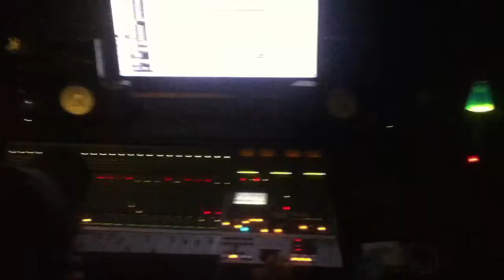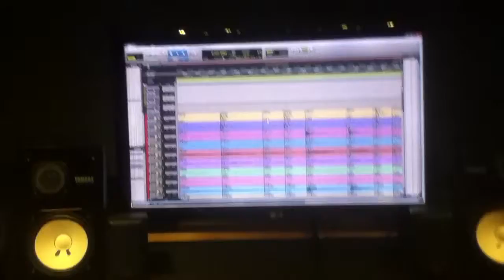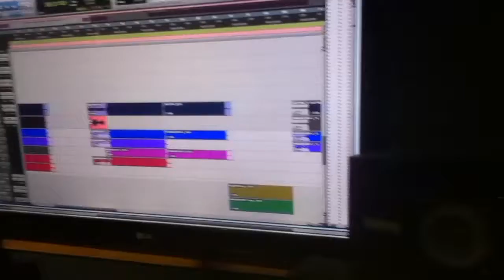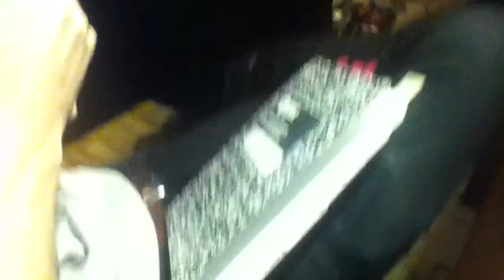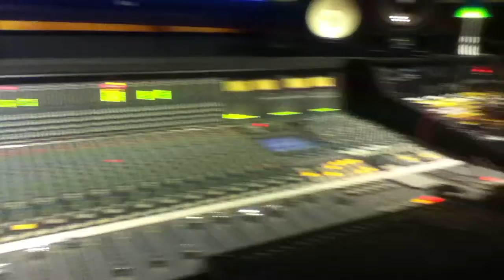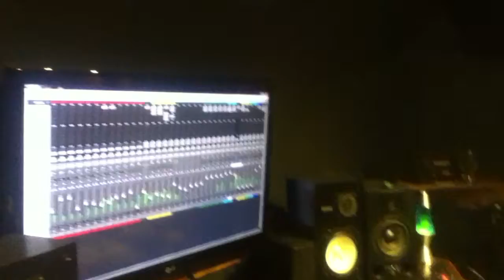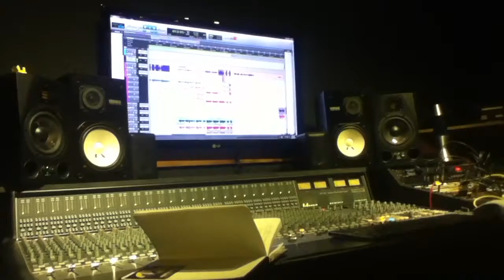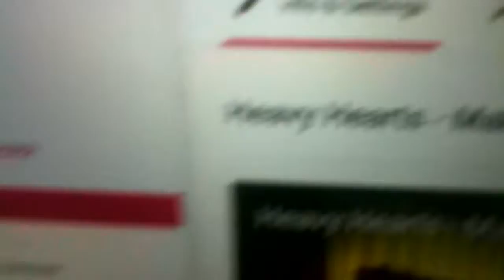Heavy Hearts - On a Chain (Studio Documentary) Part 2